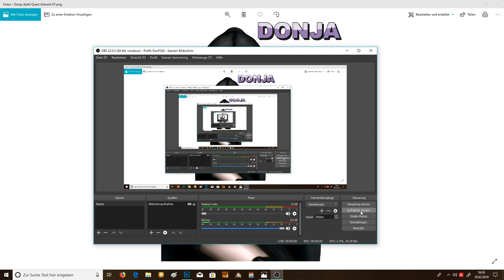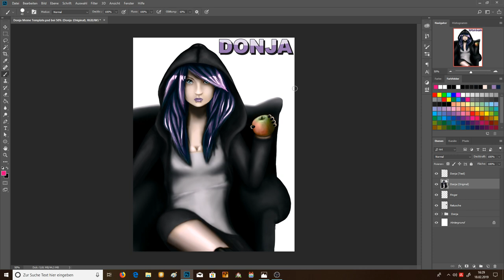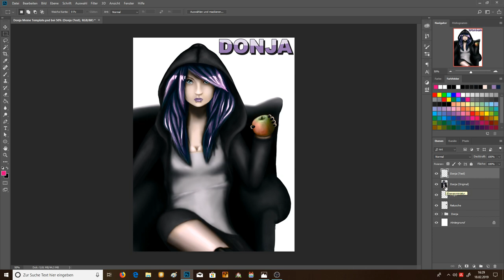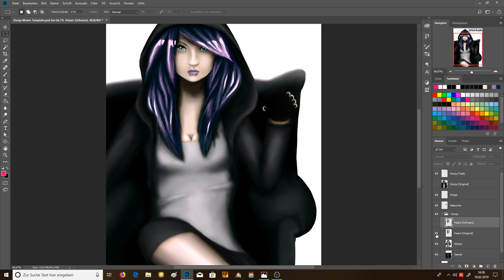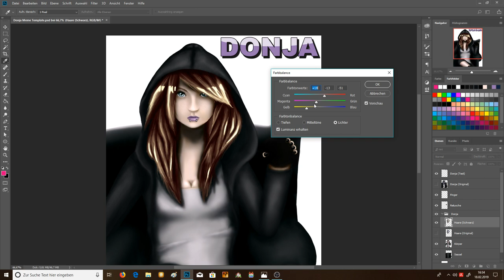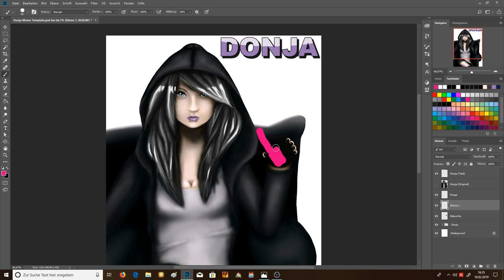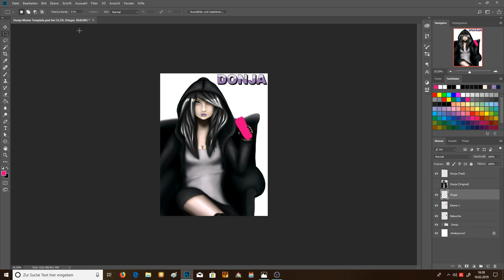Donja Meme Template